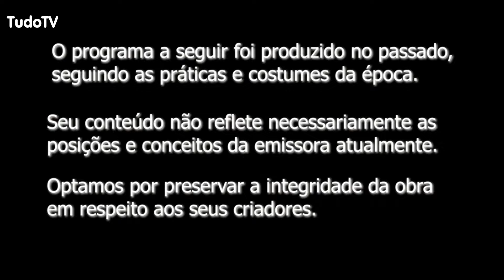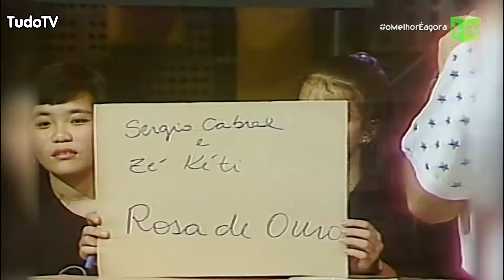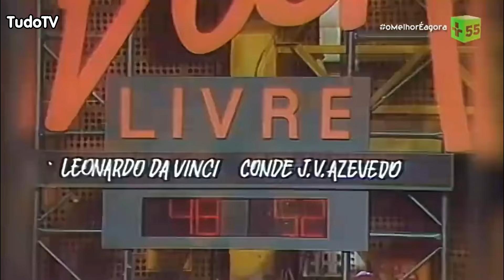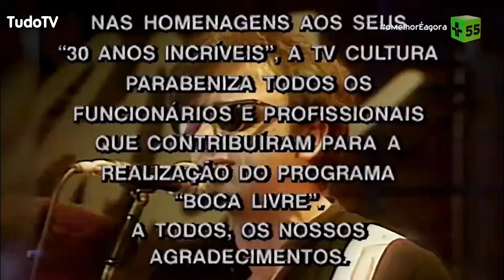ESPECIAL TV CULTURA 55 ANOS: Boca Livre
Mais um especial da TV Cultura, para comemorar os 55 anos de existência. É hora de conferir os melhores momentos do programa "Boca Livre", exibido de 1987 a 1989. Apresentado por Kid Vinil e Dadá Cyrino, o programa teve duas fases. A primeira fase foi um game show sobre música, geralmente de um artista específico. A segunda fase virou um programa musical, com apresentação de diversos artistas e bandas, conhecidas ou não

SIGA O TUDOTV NO TWITTER E INSTAGRAM: TudoTV_YT